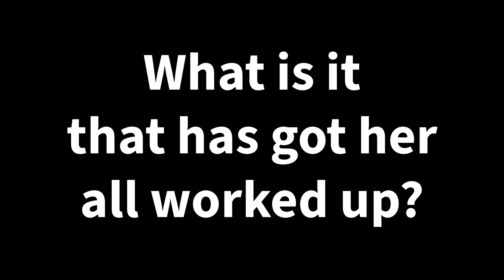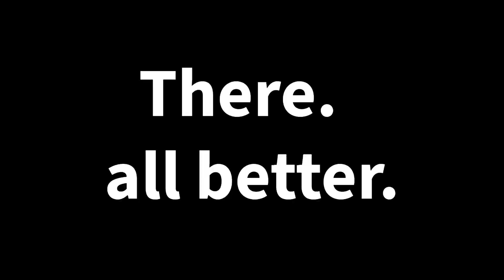Doggy Likes 174(Scardy Cat)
WHAT A CHICKEN.

You might ask...well...what is she?  A cat, a chicken...or a dog? Well all 3.
Looks like a cat, but act like a chicken dog...

Obviously that is only a joke.  She totally looks like a chicken.